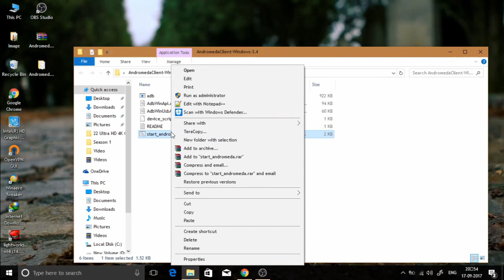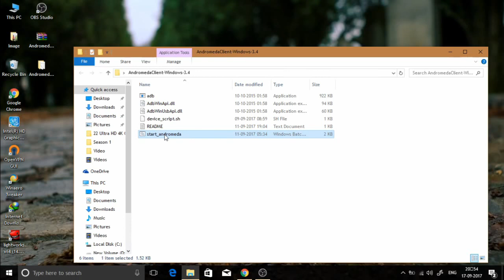Install Custom Themes on Android Oreo with Substratum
You will need to download and install two applications on your phone. First, download the install the Substratum theme manager app. This application is free and is needed to manage your themes.
Next, download the Andromeda add-on. This application is a paid application.

Enable Developer Options and then USB Debugging
Open up the Andromeda application on your phone. It should say “Disconnected” for the “Connection status.”How to install custom themes on Android Oreo
Connect your phone to your PC using a supported USB cable.
Run the Andromeda client on your PC that you downloaded earlier.
Windows: Over on your PC, open up the start_andromeda.bat file. It may ask you for “administrator” rights. If so then grant it, and you will see a command prompt open up. After pressing enter, you’ll see a bunch of ADB commands be sent. These commands are setting up the Andromeda add-on so it can run independently of your PC

Once you have run the Andromeda desktop client above, you will immediately see the Substratum application open up on your phone. If it did, then the script worked successfully, and Substratum can now manage themes without root and without needing to be tethered to your PC! To verify that the script worked, open up the Andromeda app again, and the connection status should now show a green “Connected.”
Then install any theme you want